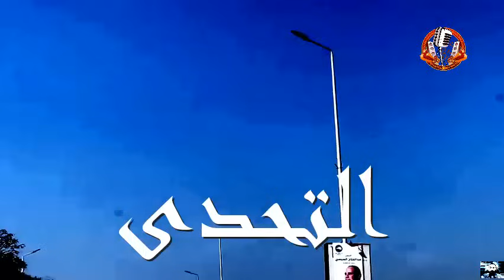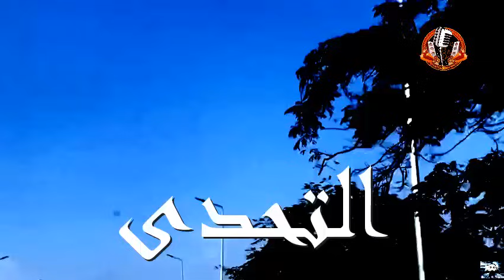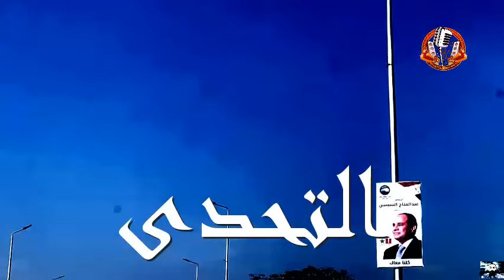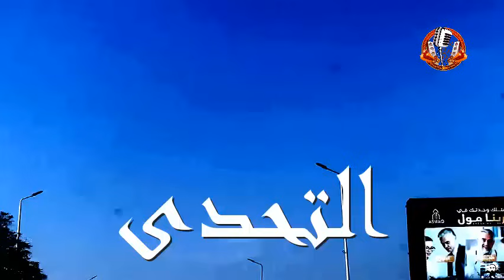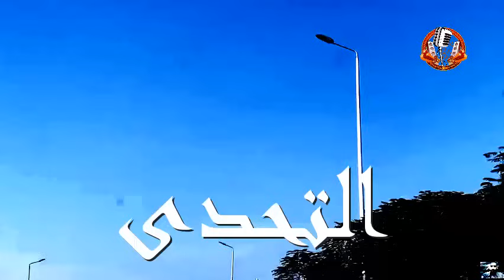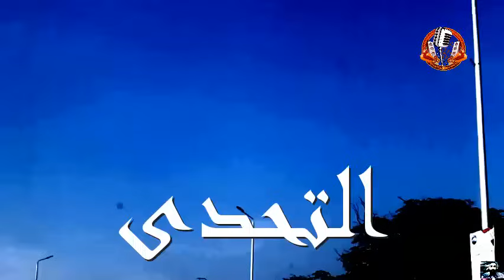التمثيلية الممتعة التحدى | سمير حسنى - زوزو نبيل - ميرفت سعيد - رافت فهيم